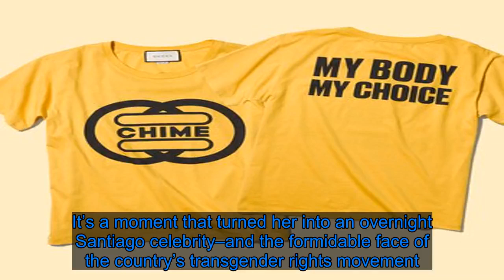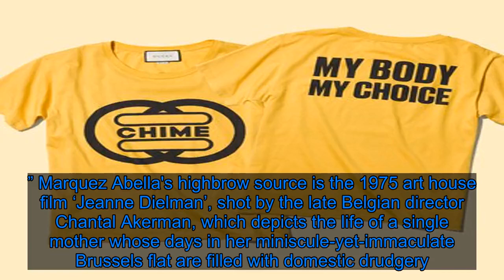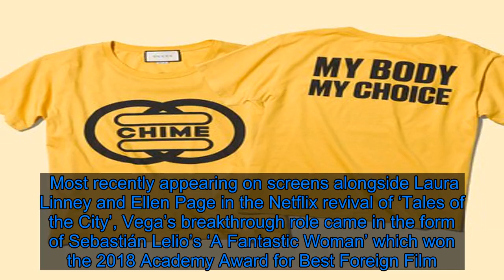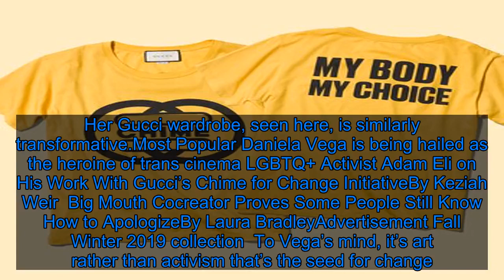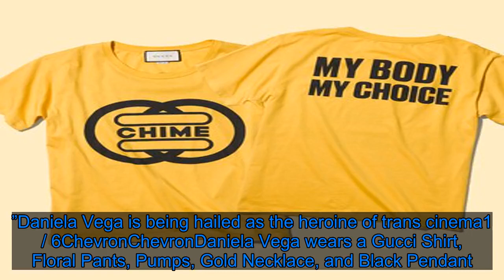The Art of Activism: Meet Daniela Vega, the Chilean actress who’s breaking down barriers for the tra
With a mantra that reads– “resistance, rebellion, love” –it’s no wonder that Daniela Vega is being hailed as the heroine of trans cinema. When the 30-year-old actress became the first openly transgender person to present an award at last year’s Oscars, she took the opportunity to speak out about the continuing plight of the trans community in her native Chile. It’s a moment that turned her into an overnight Santiago celebrity–and the formidable face of the country’s transgender rights movement. Now the former mezzo-soprano singer is the star of the latest instalment of Gucci’s The Performers series in a powerful short film that explores the gender politics of the home and the creation of identity within it. The film’s director Alejandra Márquez Abella, whose latest feature is the multi award-winning “The Good Girls”, is a rising star of Mexican cinema with a reputation for voicing the female experience.  And this project is no exception: “The intention was to create a feminist commentary,” she explains. “We see a woman fulfilling the patriarchal fantasy on a destroyed stage, almost in rubble.” Marquez Abella's highbrow source is the 1975 art house film ‘Jeanne Dielman’, shot by the late Belgian director Chantal Akerman, which depicts the life of a single mother whose days in her miniscule-yet-immaculate Brussels flat are filled with domestic drudgery. For Gucci, Marquez Abella shifts the scene to an old abandoned warehouse in Mexico Ciy’s Tepito neighbourhood, creating a hauntingly beautiful backdrop for Vega’s poetic performance. The film portrays Vega in two contrasting lights: On the one hand she is a well-heeled housewife, gliding across the screen in a creamy Gucci trench as she prepares supper and feeds her caged canaries, and on the other she is an exotic starlet, reclining regally in a feather-cuffed floral dress on a giant bed that’s scattered with leather-bound antique books as she scribes her innermost thoughts. On the bedside table sits a book by Stella Díaz Varín, the beloved Chilean poet whose words Vega cites throughout the film, alongside those from her own Oscar’s speech. Most recently appearing on screens alongside Laura Linney and Ellen Page in the Netflix revival of ‘Tales of the City’, Vega’s breakthrough role came in the form of Sebastián Lelio’s ‘A Fantastic Woman’ which won the 2018 Academy Award for Best Foreign Film. Her portrayal of Marina, a transgender waitress and club singer grieving the sudden death of her partner, is set against a background of hostility from the authorities, as well as her partner’s friends and family who bar her from his funeral. It's a smart, searing exploration of trans identity that’s heavily informed by Vega’s own